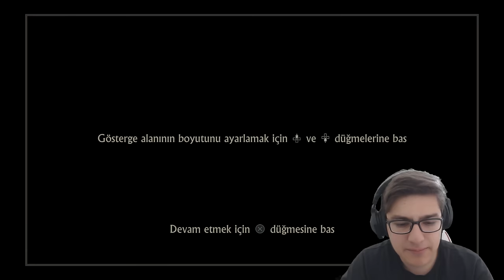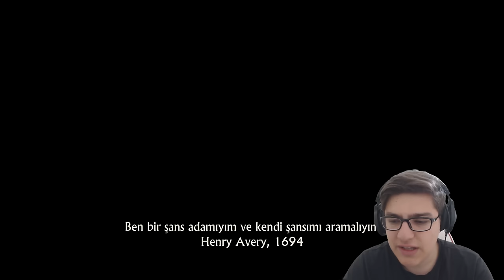Uncharted 4: A Thief's End - SÜPER OYUN - Bölüm 1